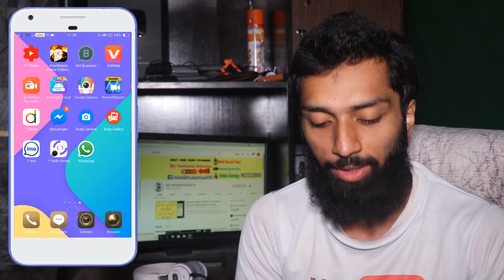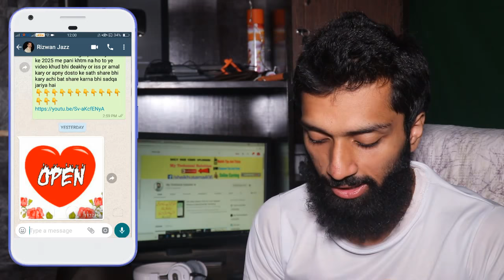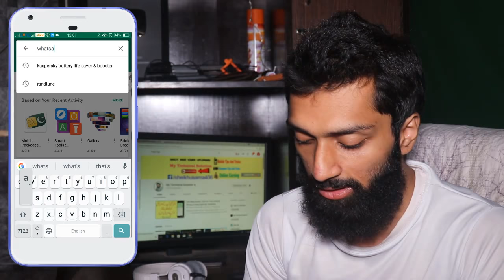Whatsapp Forwarded Lable Update | Whatsapp Beta New Update | Forwarded Whatsapp Update 2018